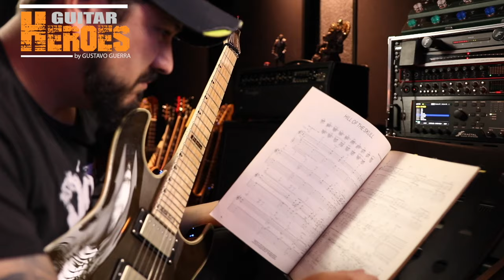NO MORE "ALFACE" HANDS ;)